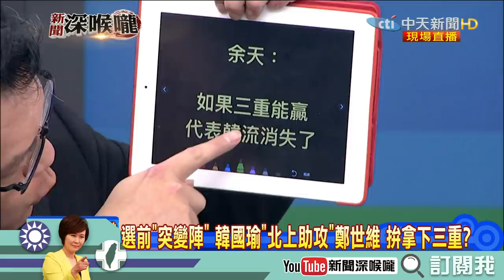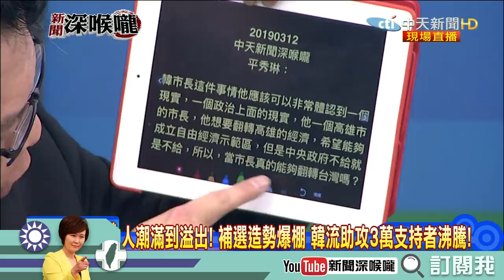《新聞深喉嚨》精彩片段 韓流加持綠地差點翻？韓國瑜創造了什麼？